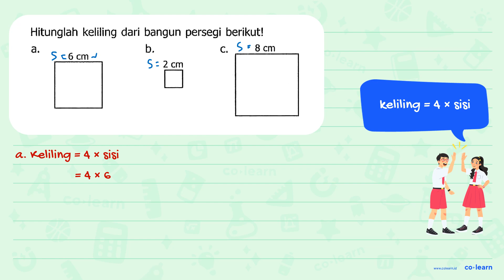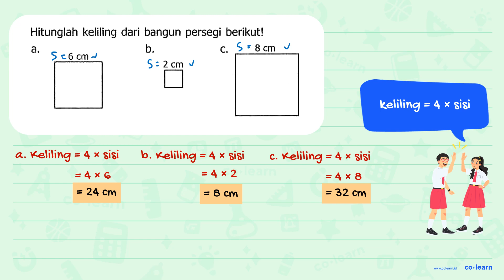Hitunglah keliling dari bangun persegi berikutl a_ b_ C. 8 Cm 6 Cm 2 Cm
00:00 : Bedah Soal
01:00 : Konsep, rumus dan pengertian Persegi (Luas dan Keliling)
01:18 : Langkah penyelesaian soal
00:22 : Jawaban akhir
00:52 : Penutup